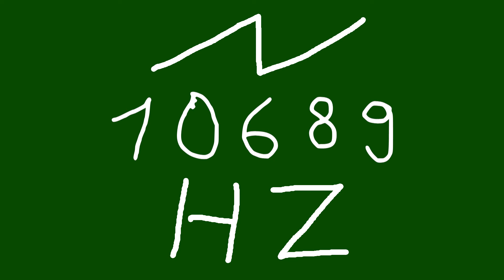10689 hz saw